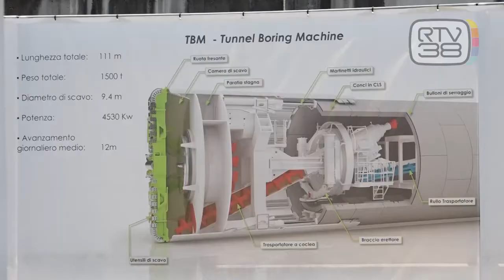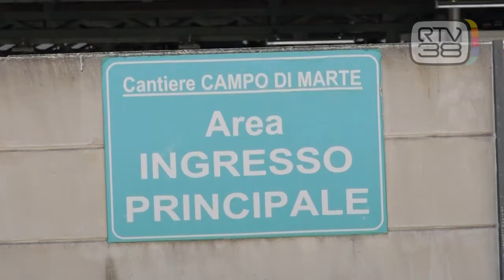TAV, "PRIMO TRENO ALLA FOSTER NEL 2028"